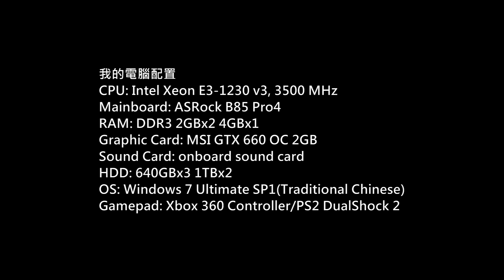Assetto Corsa Toyota GT-ONE TS020 Circuit de la Sarthe Gameplay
Game: Assetto Corsa
Platform: PC
Gamer: hkkane
Gameplay Date: 27 July 2014
Walkthrough Part./
Note: Early Access 0.21.10
Car: Toyota GT-ONE TS020 v0.2 (Mod)
Track: Circuit de la Sarthe 0.9.7 (Mod)